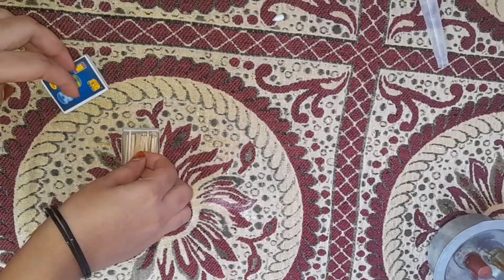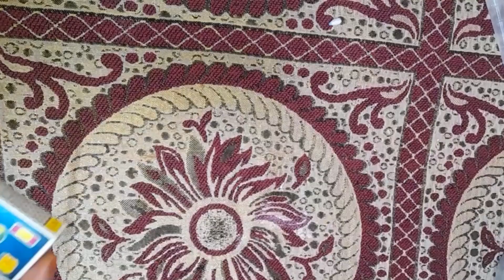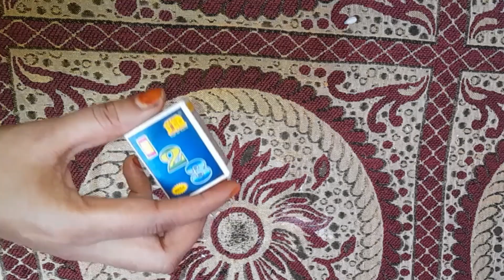एक बार टेप मे कोलगेट डालकर ज़रूर देखें moneysevingtips/ kitchen cleaning tips/shaista kitchen hacks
40 cleaning hacks to enjoy your home,
5 minute home cleaning hacks,
5 minute cleaning hacks,
tik tok kitchen cleaning hacks,
old swetar .clothes reuse ideas,
old sweater reuse ideas,
reuse of old sweater,
blanket made from old t shirts,
recycled button up shirt,
diy clothes from old sweaters,
cold water fabric dye,
how to stop clothes from fraying,
diy from old sweater,
old sweater diy ideas,
sunsil shampoo ki tips
sunsil shampoo ki kitchen tips
shaista kitchen hacks
tuti hui chhalli ka use kese kare
rupatte ki got ka kiya kare
metal ki chudi ka kiya kare
kiloth pin ka naya jugad
cloth pin ka istamal
cloth pin ka use
cloth pin ka use kese kare
kitchen tips
kitchen hacks
kitchen orgnizar
kapde felane ka istend